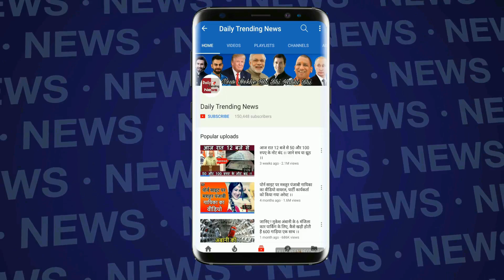Dus Ka Dum के सेट पर मंडराया चुड़ैल का साया, कर रही है सलमान का पीछा | Dus Ka Dum New Episode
Dus Ka Dum के सेट पर मंडराया चुड़ैल का साया, कर रही है सलमान का पीछा | Dus Ka Dum New Episode | Ghost In The House | 10 ka dum

EDITOR ► Swati